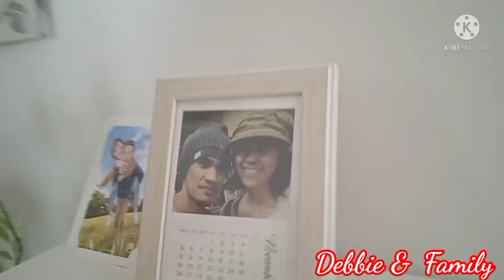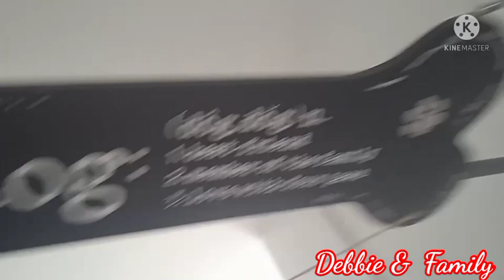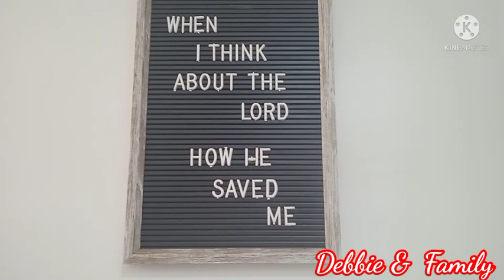House tour at Forest Ridge, Antipolo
Forest Ridge
Antipolo City
House designs